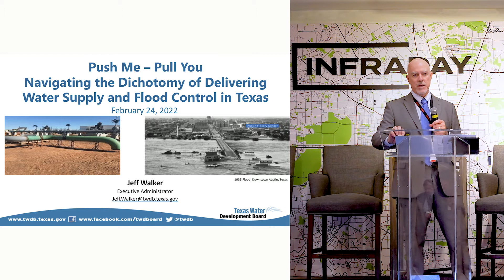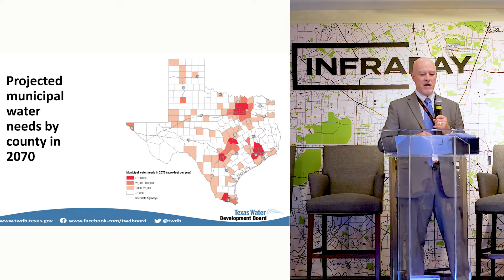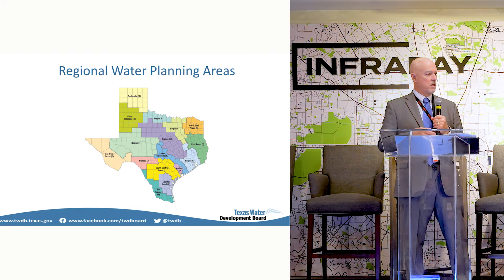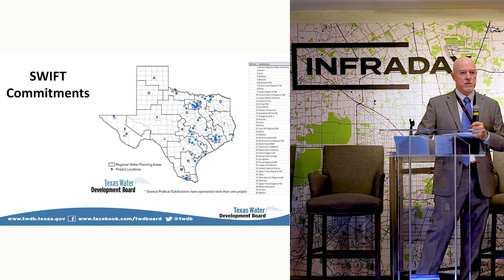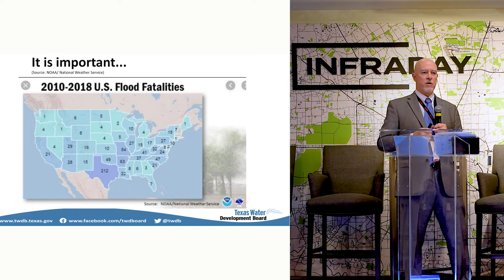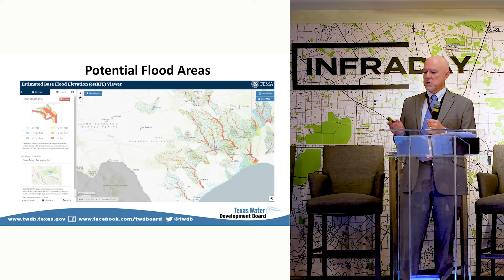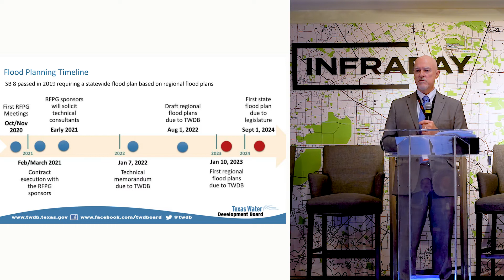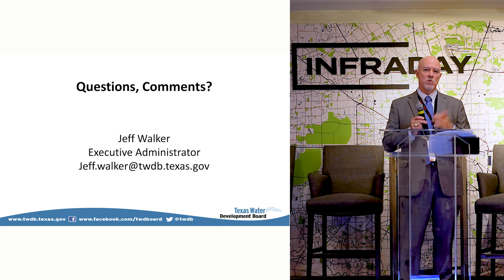Texas Water Development Board - Delivering Water Supply and Flood Control in Texas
Push Me – Pull You – Navigating the dichotomy of delivering water supply and flood control in Texas

After over 60 years of planning and implementing the delivery of new water supplies to meet the growing needs of Texas, the Texas Water Development Board is charged with a new challenge: keeping water away from Texans. The implementation of new state and regional flood planning and flood mitigation programs as created contrasting missions: bringing water to where it is needed and getting water away from where it is not. Sometimes these needs are in the same place. The needs of both of these efforts are in the billions. How is the state of Texas navigating these two very different water issues and what does the future hold?

Speaker:
Jeff Walker, Executive Administrator, Texas Water Development Board (TWDB) @TexasWaterDevelopmentBoard

Infraday is an infrastructure focused media production company based in Brooklyn, NY. Through our industry virtual, bespoke and in-person events, we assemble senior city, federal, state and tribal infrastructure leaders in North America in the areas of city development, electric & autonomous vehicles, climate, energy, shared-mobility, industrial, social, telecommunications, water and transportation infrastructure. We provide comprehensive marketing solutions to engineering, construction, architecture, legal, financial, technology and consulting organizations seeking to enhance relationships and connect with agencies who are developing a variety of infrastructure projects.